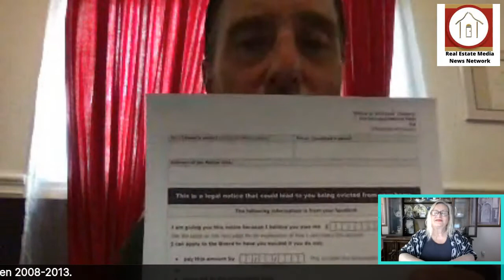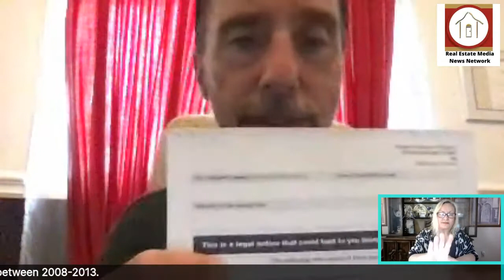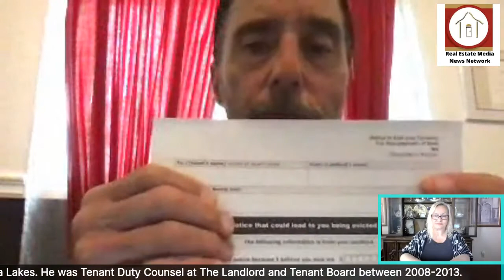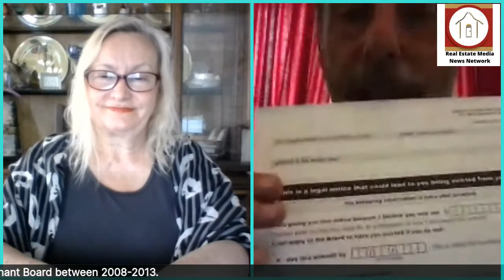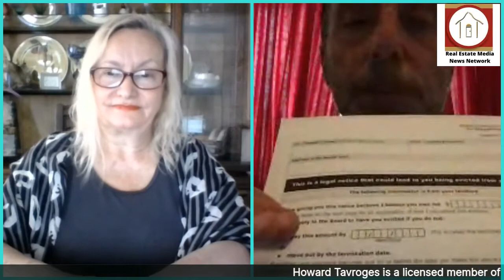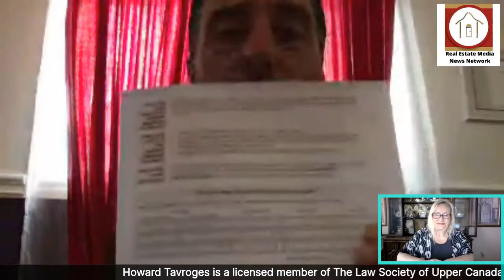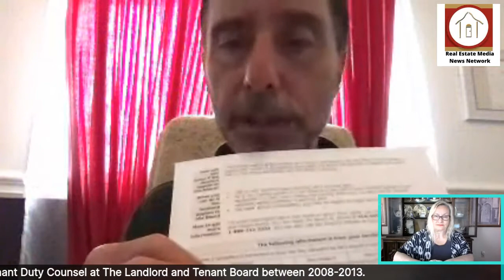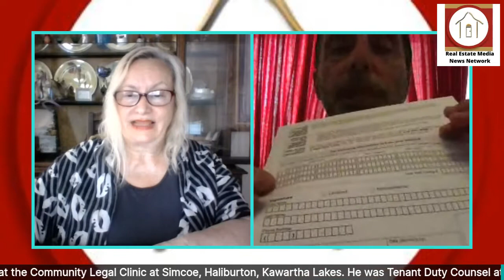Make Sure Your N4 Form is Filled Out Properly with Howard Tavroges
"How To Not Get Your N4 Form Thrown out at the LTB" with Howard Tavroges on Maria Rekrut and All Things Real Estate Radio and TV Talk Show on June 10, 2020 at 3:00 pm EST. You can find us live

Howard Tavroges is a licensed member of The Law Society of Upper Canada. In 2006, he started at the Community Legal Clinic at Simcoe, Haliburton, Kawartha Lakes.​ He was Tenant Duty Counsel at The Landlord and Tenant Board between 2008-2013. This gave him the unique opportunity to deal with Thousands of tenants and so many landlord and tenant situations. He has been in Private Practice since 2013.